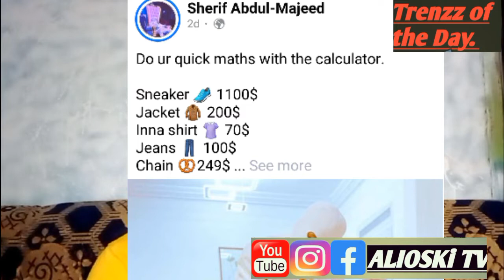Opposition fans tried to expo$e Maccasio🤔🤔, After he revealed the price of the sneakers 👟 🤔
which is which 🤔🤔